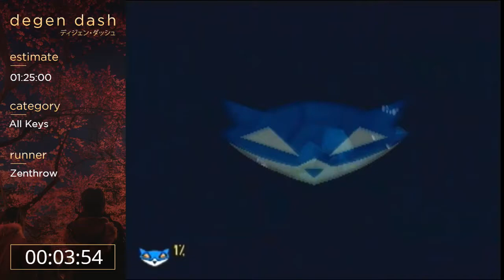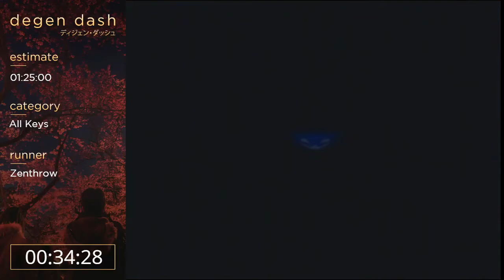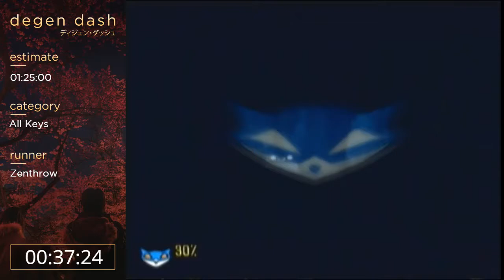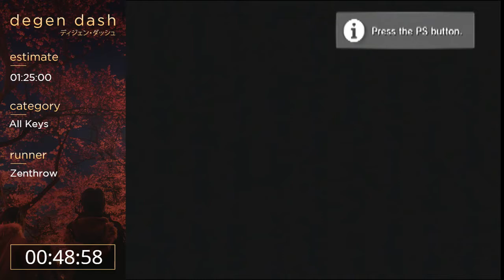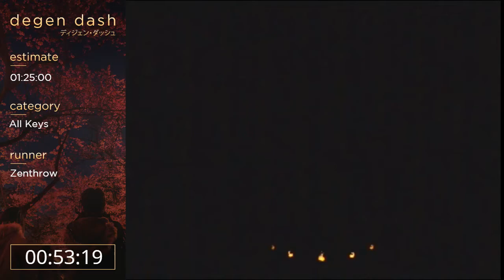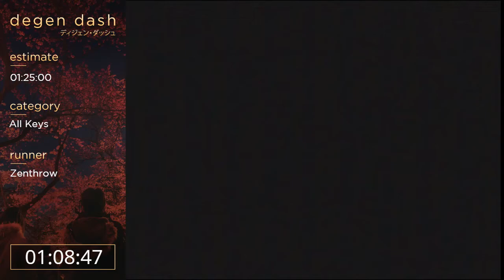Sly Cooper and the Thievius Raccoonus All Keys by Zenthrow - Degen Dash II